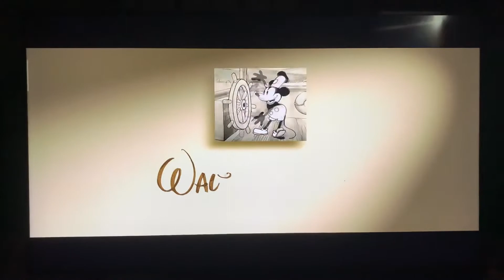Disney/Walt Disney Animation Studios (2021)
Taken from “Raya and the Last Dragon” (2021)

This video was recorded since last 2 weeks - March 14, 2021 - 6:45 PM
NOTE: This logo was shown after the Paramount Pictures logo.
Update (03/29/2021): this video has reached 300th video of TV logo recordings on my playlist.